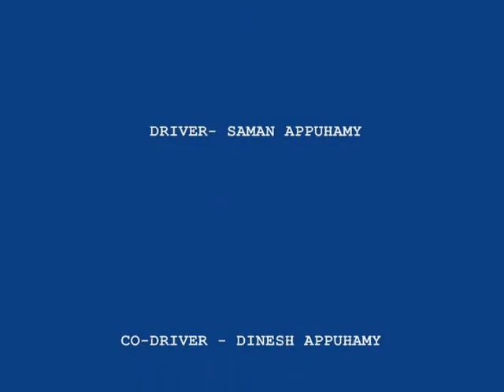4x4 gympo 2012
vehicle - nissan patrol shot wheel base 4200cc
driver - saman appuhamy
co-driver - dinesh appuhamy